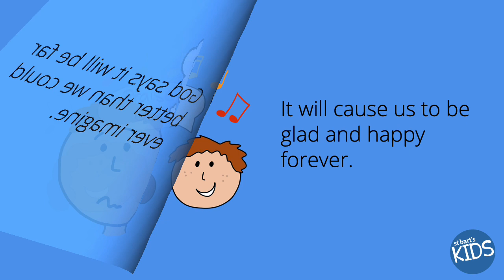St Bart's Kids eBook | Isaiah 65:17-25